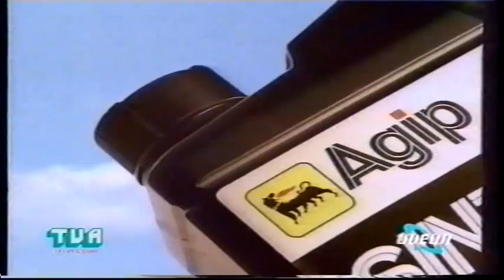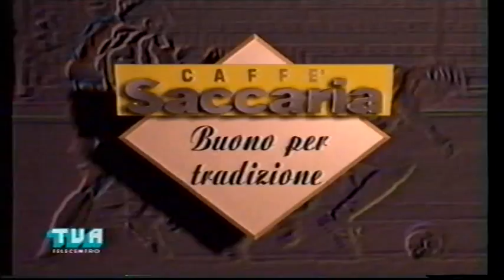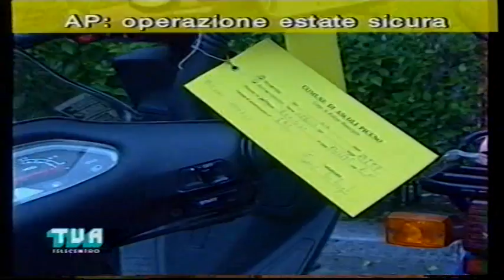sequenza spot odeon tv - giugno 1995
trasmessa durante e dopo il film comico "pierino torna a scuola" - nel video anche uno spezzone del "tva giornale" telegiornale di tva telecentro emittente di ascoli piceno